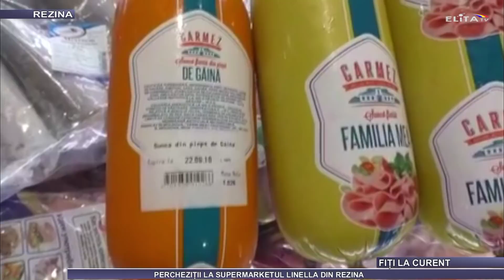REZINA PERCHEZIȚII LA SUPERMARKETUL LINELLA DIN REZINA 26. 06. 2018